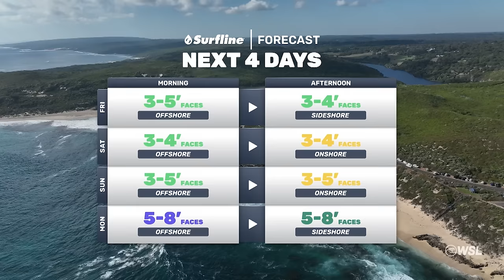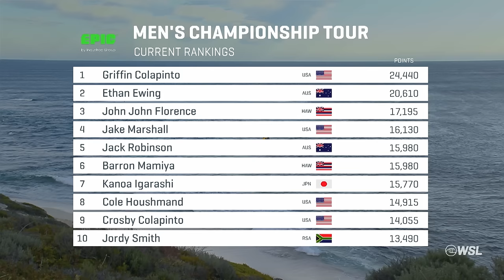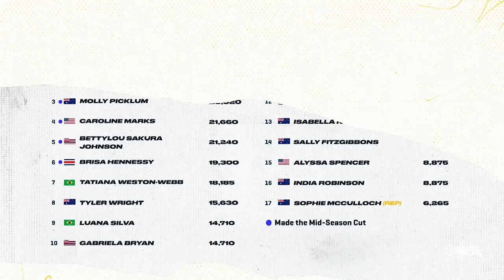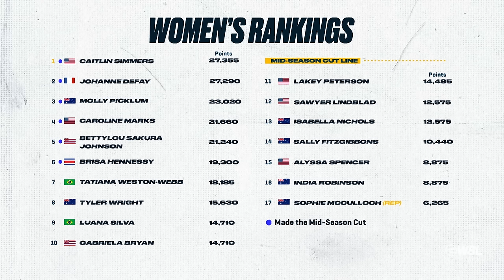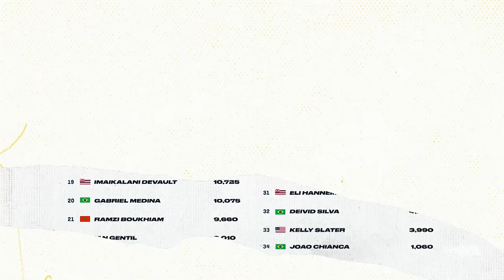Back To The Wild West, World’s Best On The Cusp With Everything To Surf For | Dawn Patrol